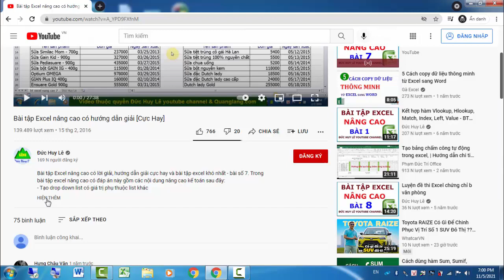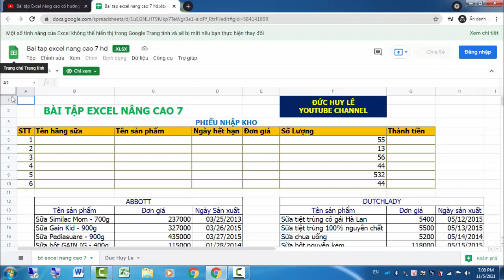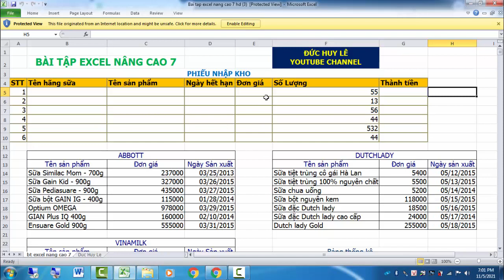Hướng dẫn tải file văn bản word excel pdf trên google driver mới nhất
Hướng dẫn tải file văn bản word excel pdf trên google driver mới nhất không cần đăng nhập tài khoản google